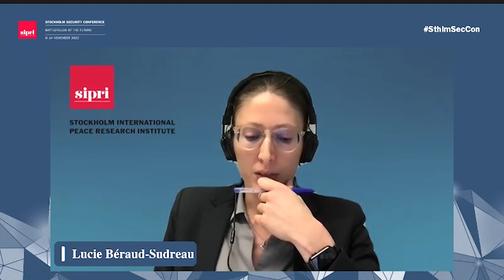Global Military Spending and the War in Ukraine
The session 'Global Military Spending and the War in Ukraine' was organized by SIPRI at the 2022 Stockholm Security Conference 'Battlefields of the Future: Trends of Conflict and Warfare in the 21st Century—Effects and Impact of the War in Ukraine'.

After Russia invaded Ukraine, several European countries announced increases to coming military budgets. The war is likely to accelerate an ongoing upward trend in global military spending; in April, SIPRI estimated global military spending to reach $2.1 trillion in 2021, an all-time high.

The war in Ukraine also casts a shadow over recent efforts to revive discussions on reducing military spending. In 2020, the ‘Report of the United Nations Secretary-General on Women, Peace and Security’ set out the ambitious goal of reversing the upward trajectory in global military spending to buttress human security. The following year’s report elaborated on this goal, pointing out that military spending grew even mid pandemic.

These reports show that military spending is back at the forefront of disarmament efforts. The reports also reconnect a long-neglected link: the link between disarmament and development. This link is enshrined in the UN Charter but, as the ‘Securing Our Common Future’ agenda has observed, the development agenda has overlooked disarmament in recent decades.

Notwithstanding the challenges the war in Ukraine brings forth, its effects on the disarmament agenda are not foreordained. The conflict may hamper efforts to curb rising global military spending, but it may also serve as a catalyst for disarmament initiatives. This session discuss the prospects of curbing global military spending in light of the war in Ukraine. It brings together representatives of UN agencies, government officials and experts on the topic.

Moderator:
Diego Lopes da Silva, Senior Researcher, Military Expenditure and Arms Production Programme, SIPRI

Discussants:
Jan Joel Andersson, Senior Analyst, EU Institute for Security Studies
Lucie Béraud-Sudreau, Director, Military Expenditure and Arms Production Programme, SIPRI
Maritza Chan Valverde, Permanent Representative of Costa Rica to the UN
Adedeji (Ade) Ebo, Director and Deputy to the High Representative, UN Office for Disarmament Affairs